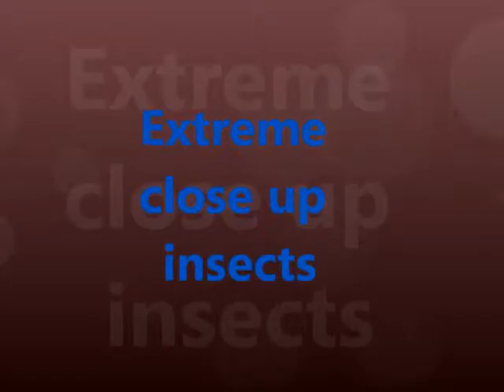Extreme close up insects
This photography was took in saltford,bristol,england